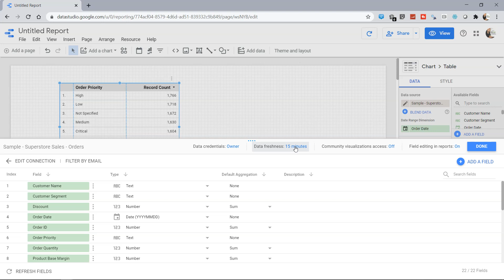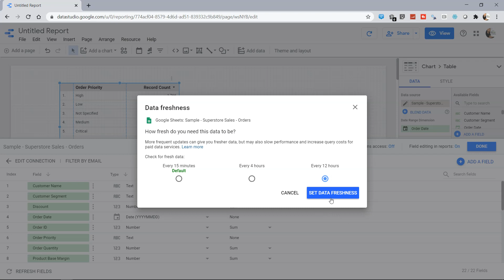Scheduling Data Refresh in Google Data Studio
Google Data Beginners Tutorial for scheduling data refresh at regular interval.